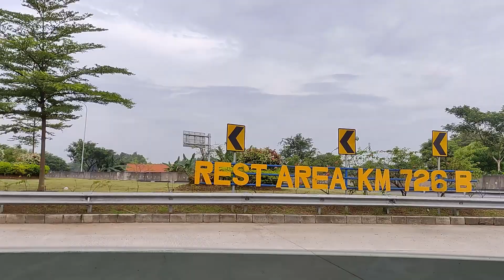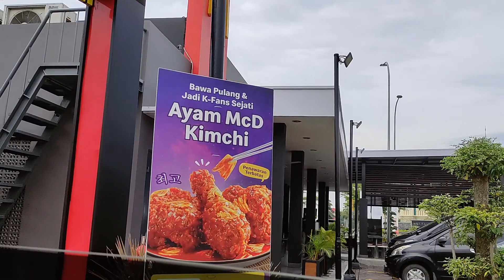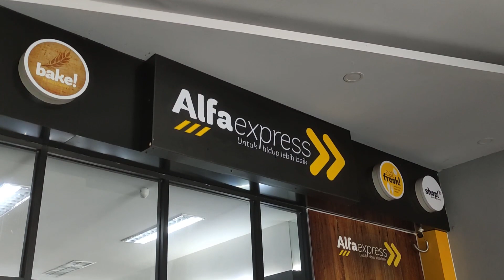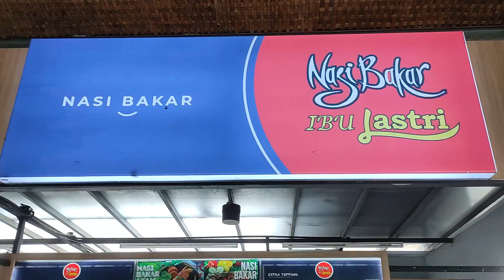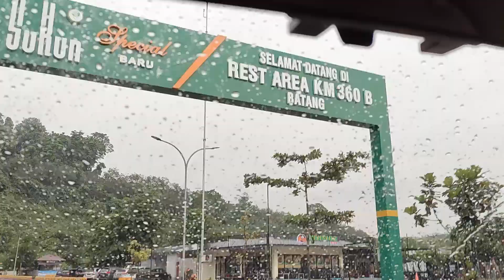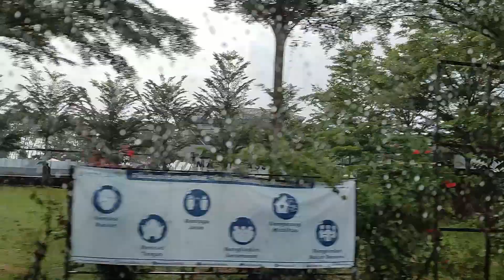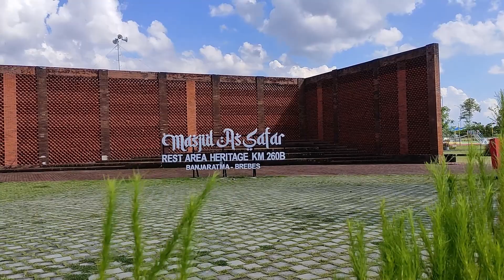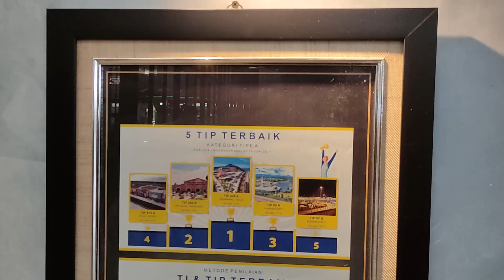Rekomendasi Rest Area di Toll TransJawa rute Surabaya - Jakarta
Kali ini kami ingin membagikan informasi mengenai beberapa rest area yang dapat kami rekomendasikan untuk rute perjalanan Tol TransJawa antara Surabaya dengan Jakarta (rute arah timur ke barat).

00:00 Intro / Surabaya view
01:10 KM 726 B Surabaya - Mojokerto
03:08 KM 626 B Kertosono - Ngawi
05:07 KM 575 B Kertosono - Ngawi
06:26 KM 519 B Sragen
07:55 KM 456 B Solo - Semarang
10:27 KM 360 B Semarang-  Batang
11:52 KM 260 B Brebes